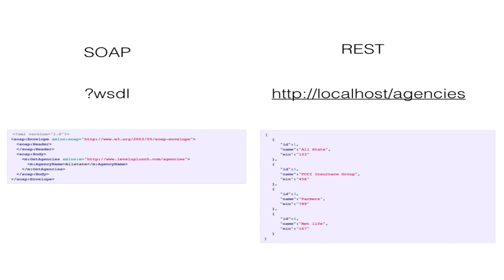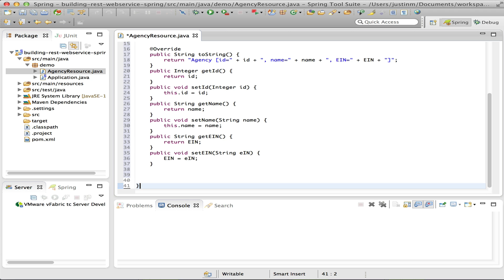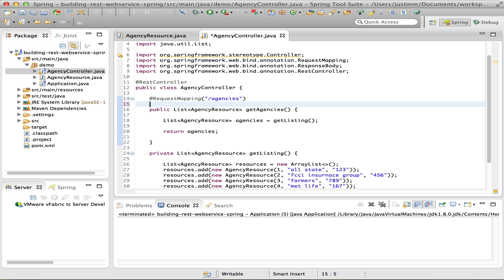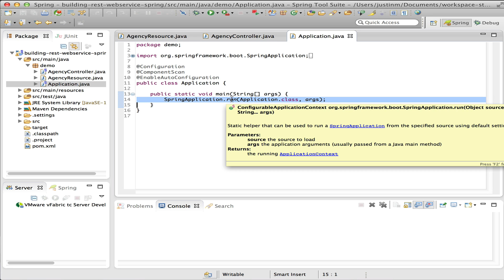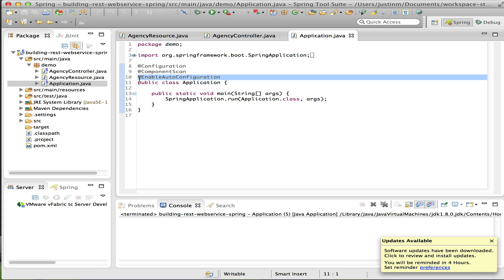Screencast #10: Learn how to build RESTFul webservice with spring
A RESTful service is a way to expose your data through a URL. Let's use spring mvc to implement a RESTFul web service to retrieve a listing of agencies.